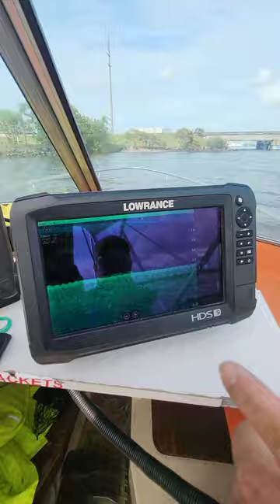Port of Brisbane fishing nah we got wet 😅😅😅